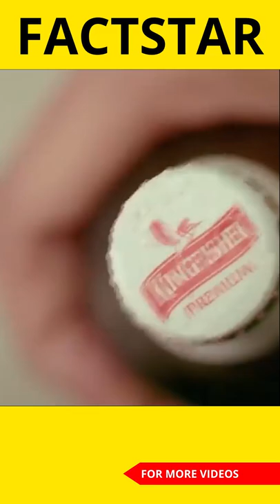Beer Bottle hamesha green ya Brown color ki hi kyu hoti hai?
Why beer bottles are usually brown or green glass?

When hops in beer are exposed to strong light, a photooxidation reaction takes place, creating the compound 3-methyl-2-butene-1-thiol. To prevent the process of skunking from occurring, beer brewers have opted for darkly tinted glass. It's why you see so many beers in brown or green glass bottles today.